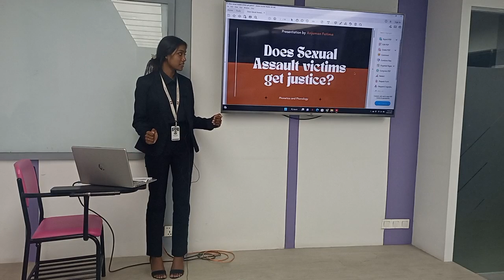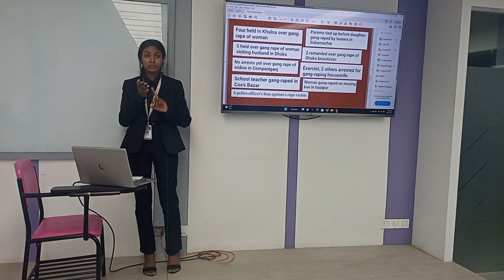ELT & Teachers Education | Lecture-35 | English | Shafinaz Sikder | University of Scholars